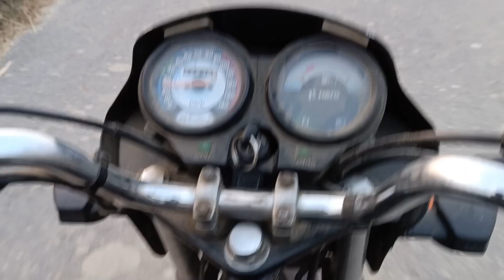गांव में मेला देखने गया था 😍😍ये क्या हो गया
In this video I am going to pickup my cousin brother from there Home.

When we returning we see the fair in village
and we do some fun .

my first vlog || my first vlog on youtube

my first vlog 2022 my first video on YouTube
@bablu banna vlog
@Elvish yadav @Sandeep Yadav Vlogs